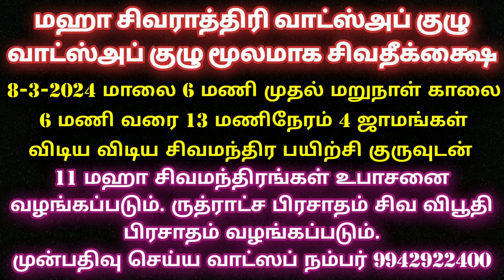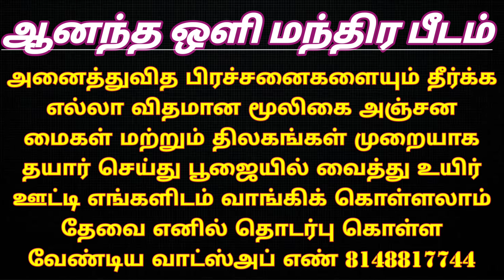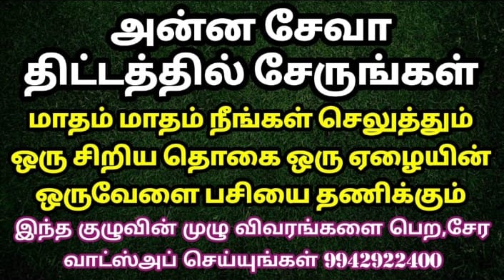குடும்ப கடன்,அப்பா பட்ட கடன் தீர | Kadan thera parigaram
அப்பா வாங்கிய கடன் தீர பரிகாரம் குடும்பத்திற்காக வாங்கிய கடன் விரைவில் தீர எளிய பரிகாரம்
kadanthera parigaram
மாசி மஹாசிவராத்திரி 2024 வாட்ஸ் அப் குழு பற்றிய முழு விளக்கம்

அன்னதான நிதி உதவி செய்ய வங்கி கணக்கு எண்:

Name: Anandha Oli foundation
Bank: Karur Vysya Bank
Branch: Palani
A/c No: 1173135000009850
IFSC CODE : KVBL0001173
A/c type: Current Account
Tamilnadu
India

What Is Spirituality? How do the mantras work? Who is the Guru? Why do problems arise? How to get a royal pleasure? How to meditate?